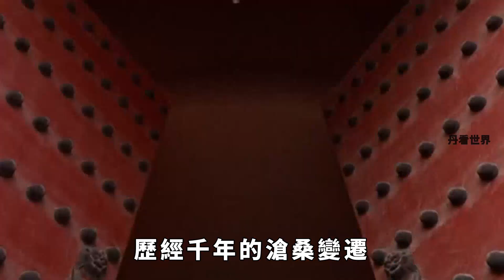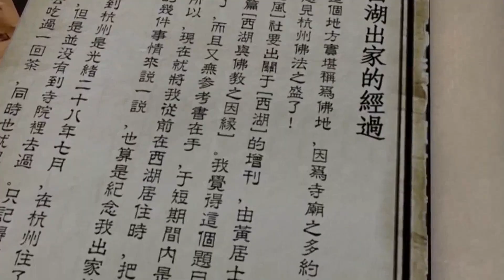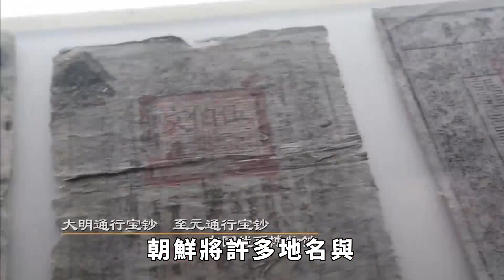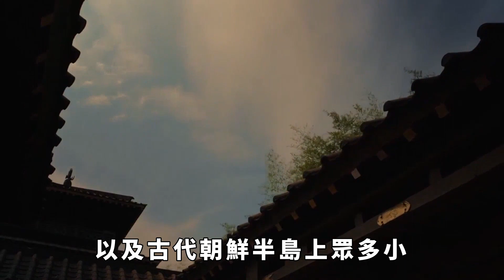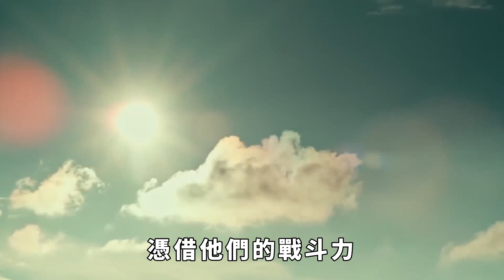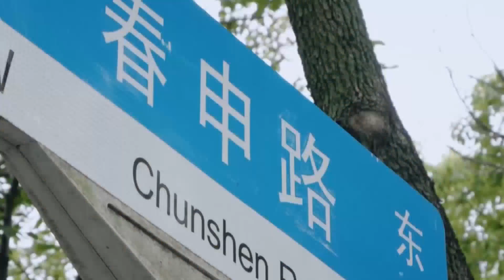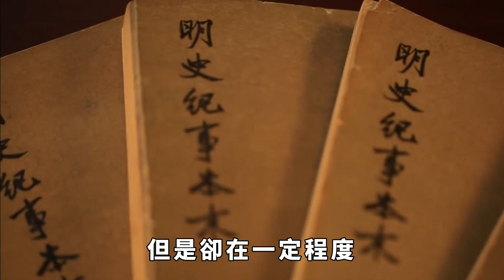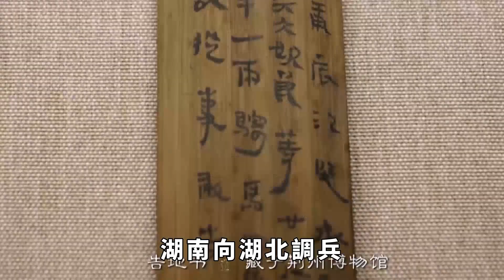韓國出現大量湖北地名，究竟是何原因？難道韓國祖先源自湖北？專家給出答案【丹看世界】歷史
歷經千年的滄桑變遷，中韓兩國始終保持著唇齒相依、水波相連的緊密關系，這使得兩國文化在諸多方面展現出驚人的相似性。若要評選哪個國家的文化與我國最為接近，韓國無疑將躋身前三之列。韓國人的姓名構成大體上與我國相仿，儒家思想同樣在韓國人心中占據重要位置，諸多韓國民俗習慣與中國有著驚人的相似之處。去過韓國的人多了，就有人會發現，在韓國有很多地名與中國的地名是相同的，這其中還有不少地名來自湖北。那麽，究竟是何原因導致韓國湧現出眾多湖北地名呢？是否如部分網友戲謔所言，韓國的祖先真的源自於湖北呢？